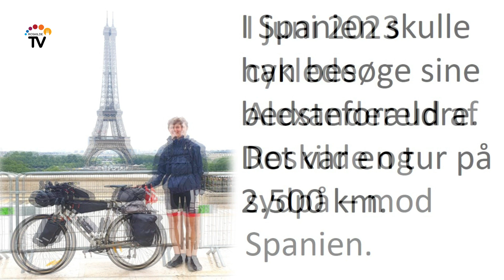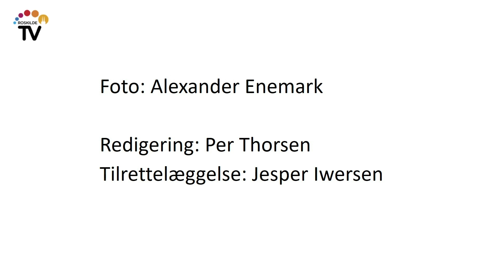På cykeltur fra Roskilde til Spanien – Alexanders video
I juni 2023 cyklede Alexander ud af Roskilde og sydpå – mod Spanien, hvor han skulle besøge sine bedsteforældre. Hele 2.500 km.

Han fortalte om planerne, da vi interviewede ham ved afrejsen den 8. juni 2023.

Roskilde TV har fået lov til at klippe Alexanders egne videooptagelser sammen.

Her er hans reportage fra turen gennem Danmark, Tyskland, Holland, Belgien, Frankrig og Spanien – og fra den modtagelse, han fik, da han nåede frem til Tarazona.